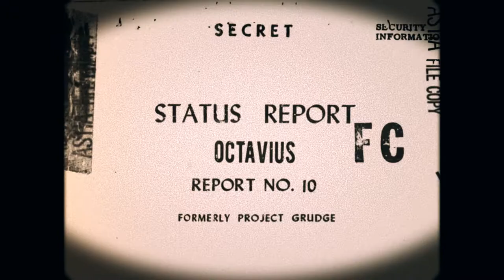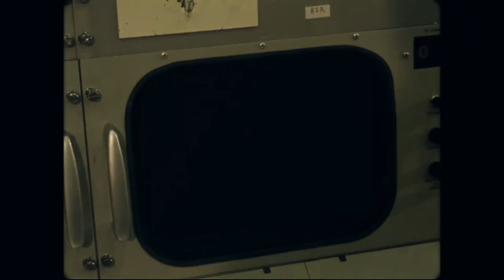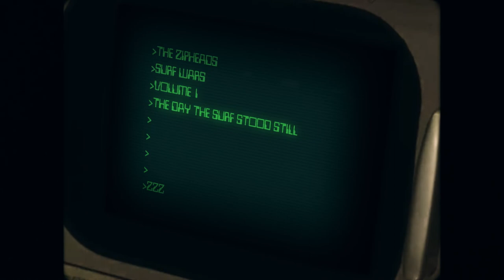The Zipheads- Octavius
Taken from the upcoming EP Surf Wars Vol1: The Day The Surf Stood Still- released Feb 9th

Video written and directed by Ray Waters and Thomas Malins.
Voodoo Canapé Records 2022